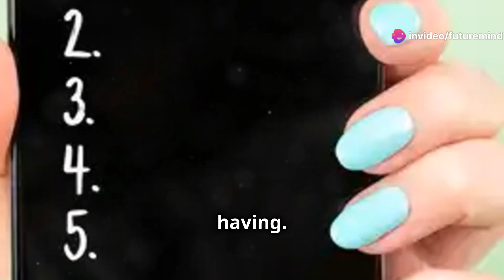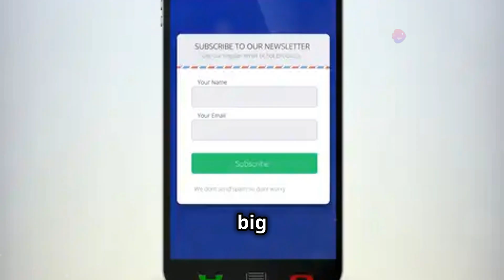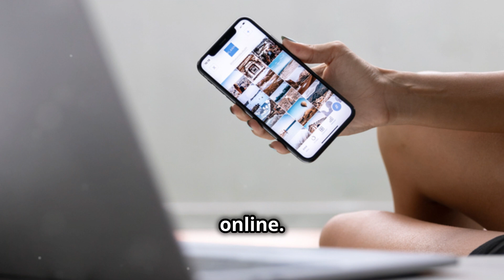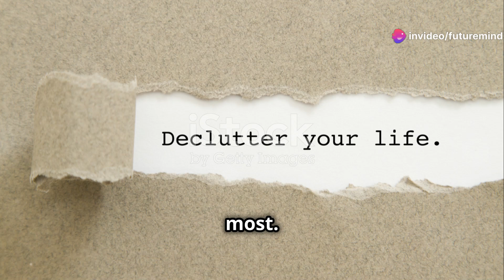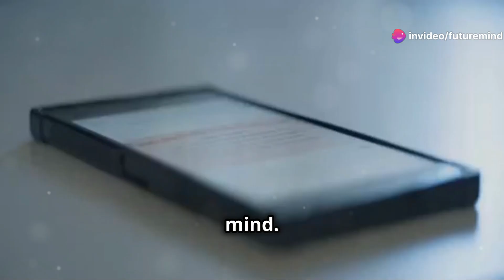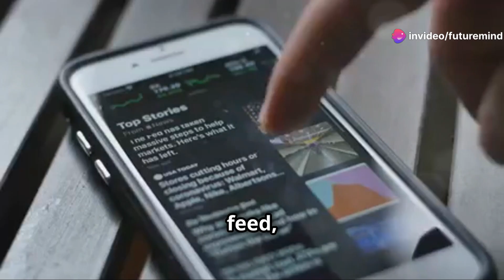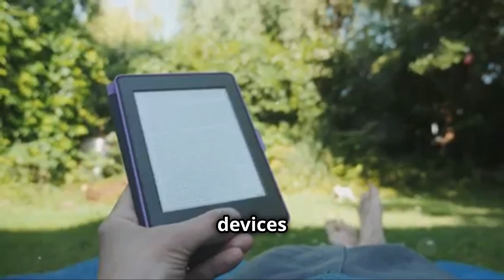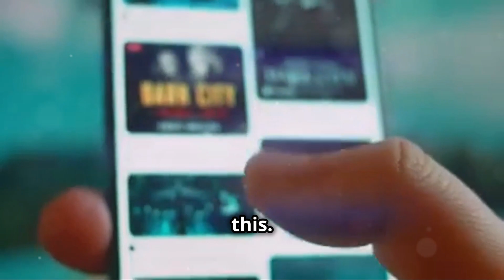5 Essential Rules for Digital Minimalism@futuremind11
5 Essential Rules for Digital Minimalism@futuremind11

Description:
Are you feeling overwhelmed by the constant barrage of notifications and endless screen time? Discover the transformative power of Digital Minimalism in our latest video! Learn how to regain control over technology with five essential rules designed to help you find peace and focus in the digital world. We'll guide you through listing every app and subscription, asking tough questions for effective decluttering, and setting boundaries to enjoy a balanced tech-life. Embrace intentional living by curating positive digital content and reconnecting with loved ones. Finally, explore the benefits of digital detoxes for holistic well-being.

See Less

OUTLINE:
00:00:00
Intro

00:00:29
Audit Your Digital Life

00:03:09
Set Boundaries

00:05:49
Prioritize Real-Life Interactions

00:07:15
Curate Your Digital Content

00:09:59
Embrace Digital Detoxes

00:11:15
Outro

Audience Searches:
5 essential rules for digital minimalism,
4 rules for digital minimalism,
what is digital minimalism,
digital minimalism,
minimalism,
digital minimalist,
minimalist,
digital minimalism phone,
digital declutter,
4 rules for digital minimalism,
digital,
digital minimalism summary,
digital minimalism,
digital minimalism tips,
digital detox,
how to be a minimalist,
minimalist lifestyle,
digital decluttering,
digital minimalism for beginners,
Channel Description:
Future Mind, @futuremin11,  : Greetings to newcomers! Here, I create content focused on personal development, money-saving strategies, financial management, success exploration, motivation, thought-provoking book reviews, tips for overcoming challenges, advice on achieving abundance, and the pursuit of a meaningful life through minimalism and career growth.  Thank you for becoming a part of our community!